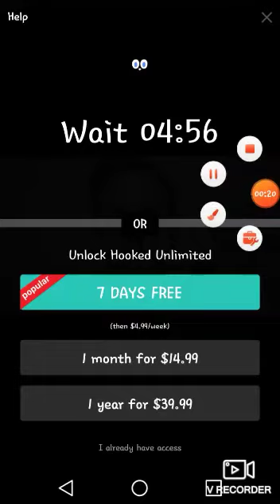Hooked Do you like Playing hide and seek Part 1